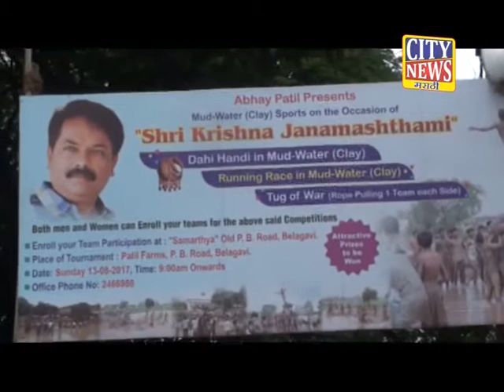CITY NEWS - BELGAUM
अभय पाटलांच्या चिखलातील स्पर्धेला मिळाला उस्फुर्त प्रतिसाद